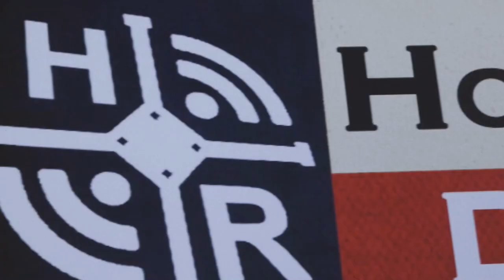Home Run Dugout: Our Story - Opening in Katy, TX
New location opening in Katy, TX on March 30th, 2023!

Craft Food. Tasty Brews. Great Times.